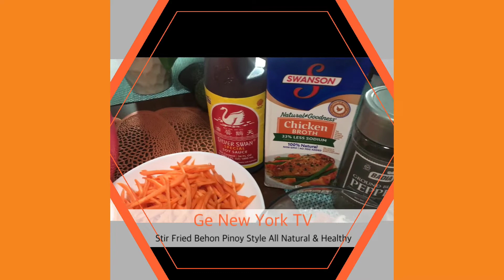How to Cook the best Stir Fried Behon| Chinese, Filipino Delicacy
I hope you enjoy my video. Constructive criticism is welcome. Instead of giving me a thumbs down, tell me what it is you don’t like about my video so that I may correct it for the future.